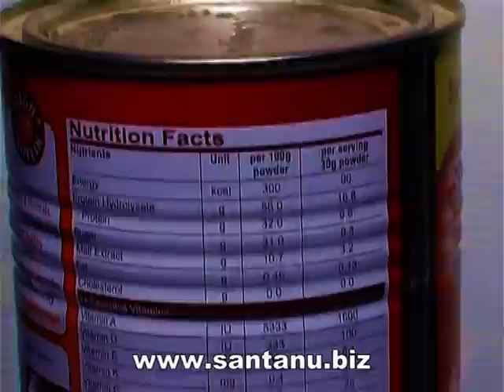ProtineX : Wockhardt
Protein, the most essential requirement after Water, Promotional Video.

Audiovisual for product promotion of Protinex Health drink from Wockhardt.
Product promotion video